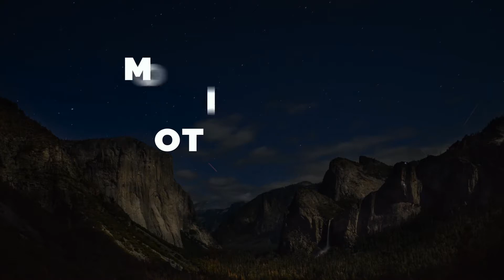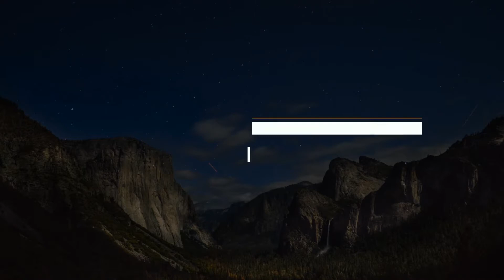Creative Typo IV (Best Premiere Pro Projects)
Creative Typo IV is a clean looking and stylishly motion graphics template for Premiere Pro that contains a fantastic collection of 20 professionally designed full-screen title animations. This template will help complement your TV shows, commercials, presentations, slideshows, promotions and event videos. Impress your audience with these up to date and dynamically animated full-screen title animations.

Premiere Pro CC 2019 project (MOGRT)
20 modern titles
Full HD (1920:1080)
Simple changing fonts
Detailed Video and PDF tutorial included
Music track here